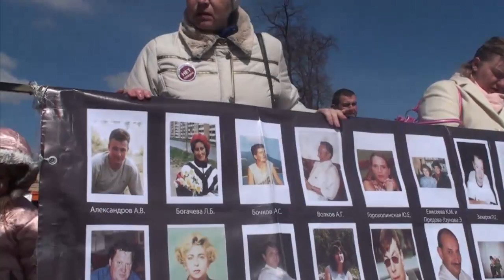Ребенок, оставшийся сиротой после теракта в метро, подает в суд на спецслужбы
В Басманный суд столицы в ближайшее время будет подан иск одного из пострадавших при теракте в московском метро -- ребенка, оставшегося сиротой после смерти родителей. Юристы требуют судить Национальный антитеррористический комитет за бездействие спецслужб, допустивших взрывы на станциях метро «Лубянка» и «Парк культуры». Правозащитники тем временем намерены подготовить проект закона «О социальной защите граждан, пострадавших от терактов», который позволил бы ввести особый статус и социальные гарантии для пострадавших от терроризма, а также регламентировать суммы компенсационных выплат.
Дата публикации: 26 апреля 2010 17:22